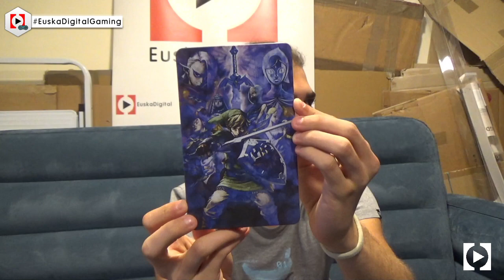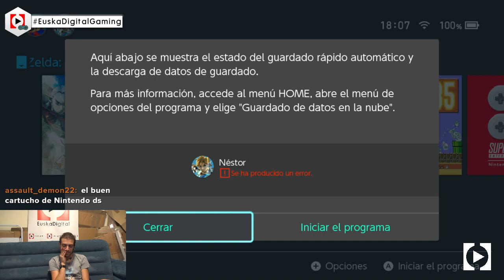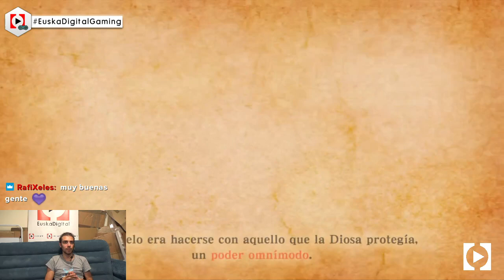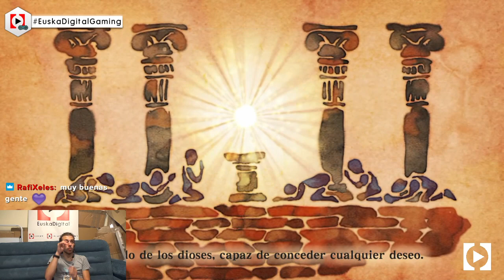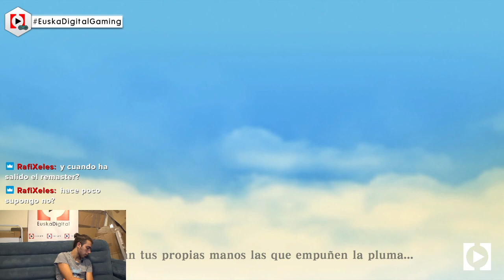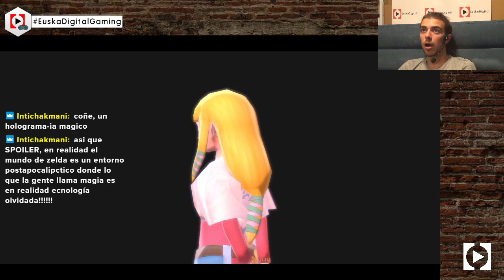⚔️ ¡SON PAREJA! Skyward Sword HD (Nintendo Switch)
⤜ RESUMEN ⤛
Hoy Gaizka se enfrenta a su primer Zelda, el SkywardSwordHD para la NintendoSwitch, e insiste en que Link y Zelda son pareja! Acompañadle en esta aventura mientras completa misiones, se pega con el tipo de cámara, descubre mecánicas y se rie de Malton.